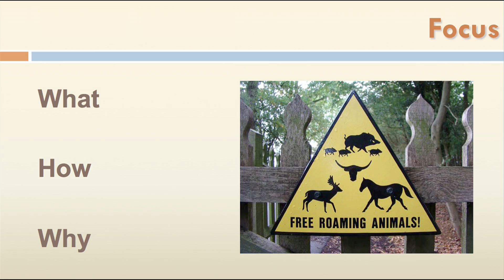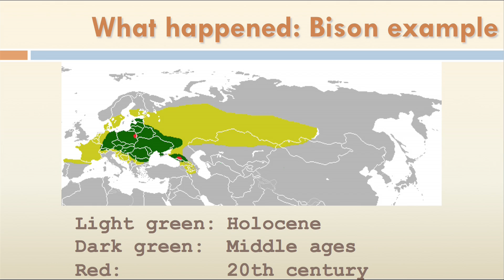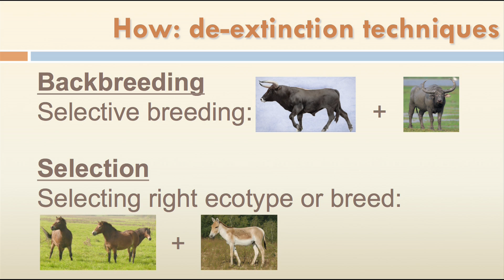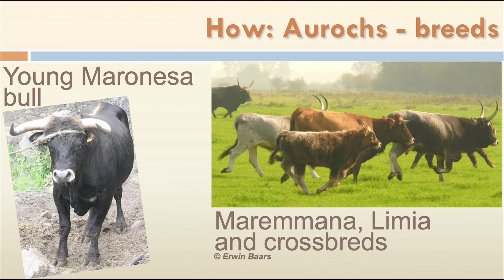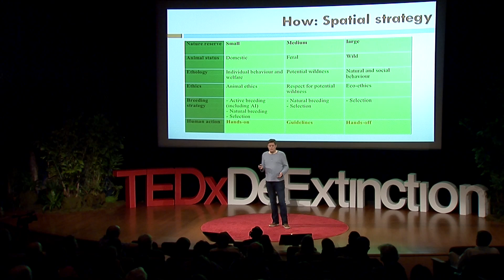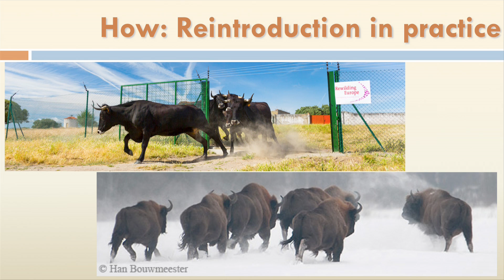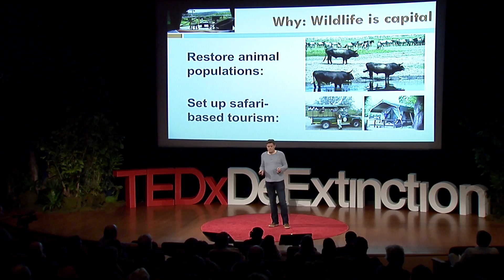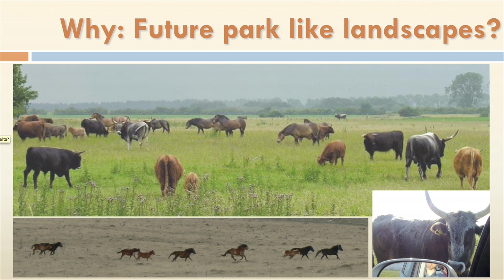Restoring europe's wildlife with aurochs and others: Henri Kerkdijk-Otten at TEDxDeExtinction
Henri Kerkdijk-Otten has a lifetime of experience in understanding the mega-fauna of our prehistoric world. His interest and research today focuses on the reconstruction and rebirth of Europe's original mega-fauna such as the Aurochs, Wild Horse and Water Buffalo.

Growing up in an eastern Netherlands farming family that raised cattle, he has grown accustomed to breeding and handling of large animals. He studied History at the University of Nijmegen, with a specialization in the Middle Ages and Archaeology. He currently holds a Master degree in History and is Chairman of the Megafauna Foundation.